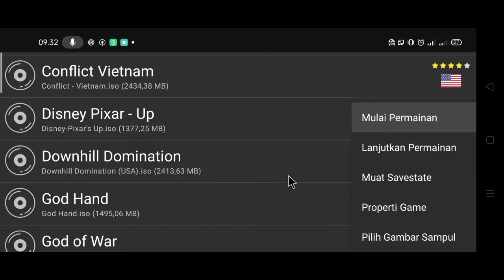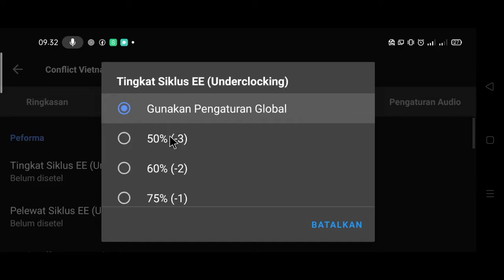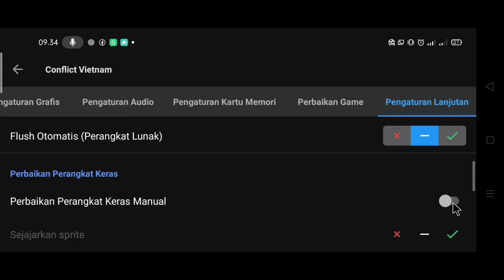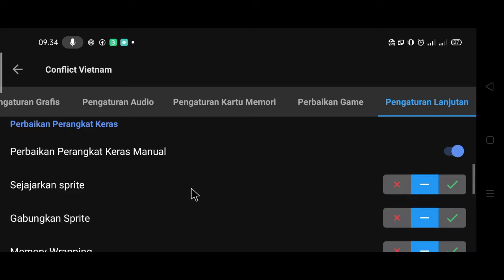Cara mengurangi lag conflict vietnam di aethersx2 android emulator!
TUTORIAL CARA SETTING GAME CONFLICT VIETNAM | AETHERSX2 android emulator!

Halo semuanya pada kesempatan video kali saya akan bikin konten tutorial bagaimana cara setting game CONFLICT VIETNAM agar sih gamenya tidak mengalami lag patah patah, lancar jaya, enjoy & aman 100% ori di android emulator aethersx2 versi 2632 alpha alias v1.2-2632 alpha

Mau minta Config game dm lewat wa Mimin
FREE!

                        Note Config;
Jika confignya masih tetap lag/tidak work ( tidak berubah sama sekali di pengaturan game masih tetap setting default ) terpaksa kalian setting manual atau setting sendiri di sesuaikan device kalian masing - masing, jika tidak cocok setting divideo ini!

Disimak ya sampai selesai videonya bosskuy biar tidak salah setting game.
  "Jika settingan nya masih lag divideo ini silahkan coba cari lihat dichannel YouTube orang lain siapa tau manjur settingan game
di devicemu"

INFO SAYA PAKAI BUAT KONTEN dll.
`DEVICE ; REDMI NOT 8 (4/64) & REALME 6 (4/128)
`CHIPSET ; SNAPDRAGON 665 & MEDIATEK G90T
`ALAT UNTUK BERMAIN GAME ANDROID EMULATOR PS2 dll ; JOYSTICK PS2, ONE SINGLE KEYBOARD YOOGOO GAMING, MOUSE JERTECH DPI 3200 + OTG Type c
` APK EDIT VIDEO; KINEMASTER
` APK EDIT THUMBNAIL; PIXELLAB
` APK RECORD LAYAR; GLIP